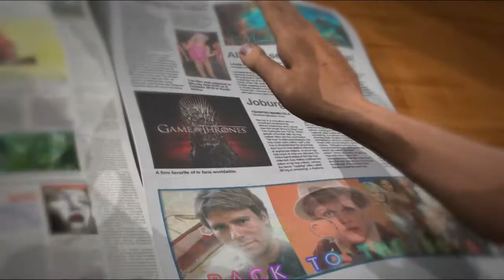The Hive Motion Graphics Reel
The Hive Demo Reel featuring corporate presentations, DVD titling, music videos and game intros.